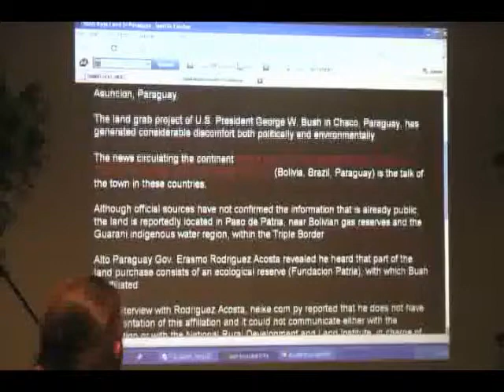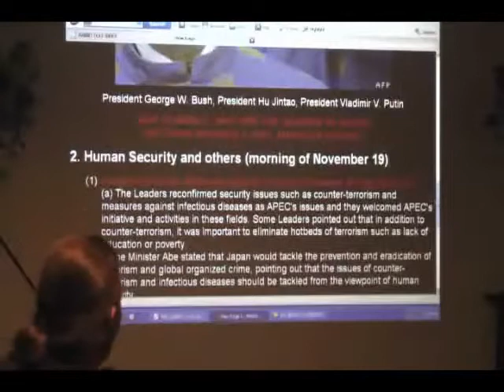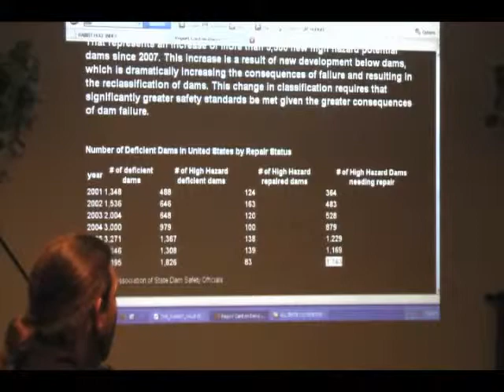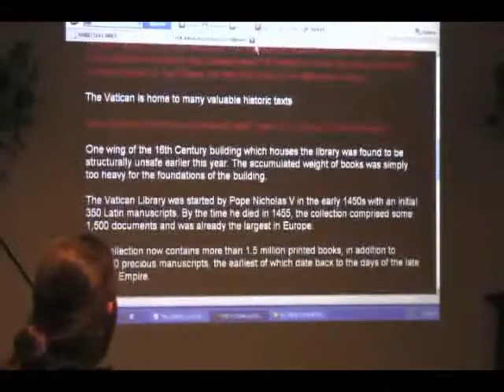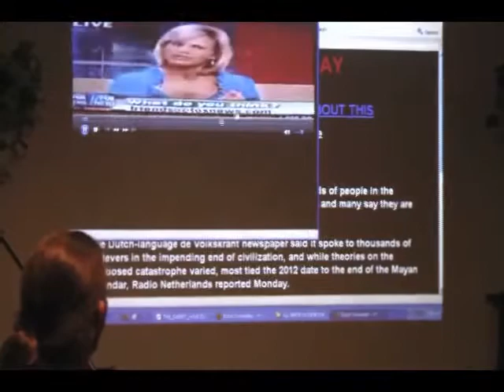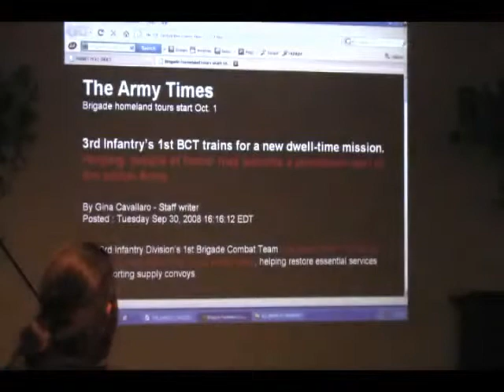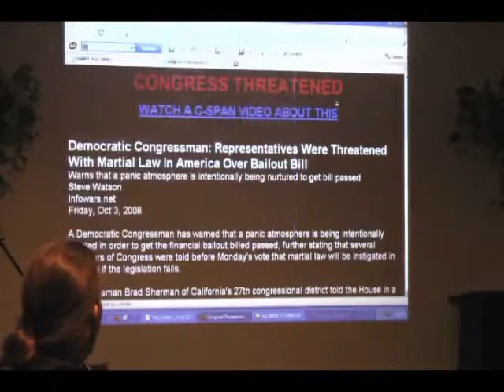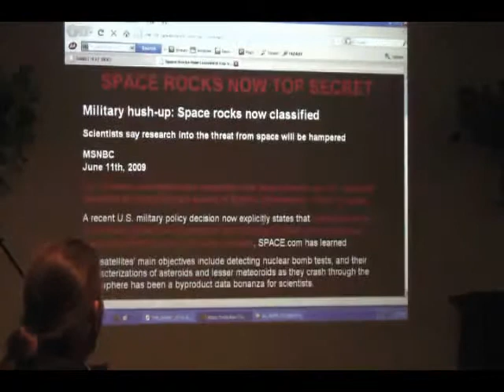5 of 13 Lucus at Brave New Books Destroyer Star Nibiru Planet X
IT HAS MANY NAMES; DRAGON, NIBIRU, LUCIFER, PLANET X, DESTROYER, WORMWOOD, NEMESIS, DEVIL, EL DIABLO, PHAETON, DARK STAR, ECT...

IT RETURNS ABOUT EVERY 3,600 YEARS TO END CIVILIZATION AS WE KNOW IT, AND IT MAY ALREADY CAUSING SOME MASSIVE EARTH CHANGES. THE INFORMATION IN THIS PRESENTATION IS STUNNING. IS SOMETHING BIG LURKING ON THE HORIZON FOR HUMANITY IN THE NEAR FUTURE?

lucus nibiru news nasa latest planet x planetx evidence proof update youtube norway spiral petroglyphs nemesis dark star return sighting info real now coming photos pictures video nephilim eris collision death star global flood cosmic event asteroid comet meteor meteorite fireball impact event ele armageddon apocalypse end time new world order last download location days devil lucifer satan dragon flying serpent goat pictographs ancient warnings civilizations lost destroyer disappeared 2 two suns binary star sun's twin 10th planet anunnaki zecharia sitchin 911 9/11 conspiracy september 11th 2001 building 7 seven pull-it wtc controlled demolition noplanes alien ufo space ship haarp time warp machine graham hancock ancient mayan calendar countdown clock summer sumerian sumeria great egypt egyption pyramids sphinx giza hopi indian native american cultures myths legends tales stories giants gods greece greek minoan aztek charts guides graphs keys up down left right top bottom in out front back on off forward backward black white red yellow blue green orange grey gray purple